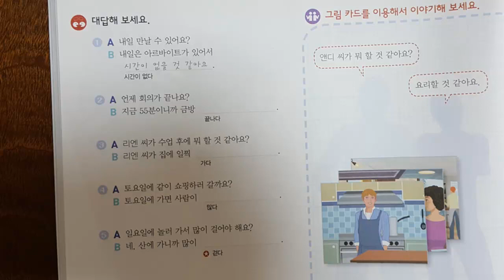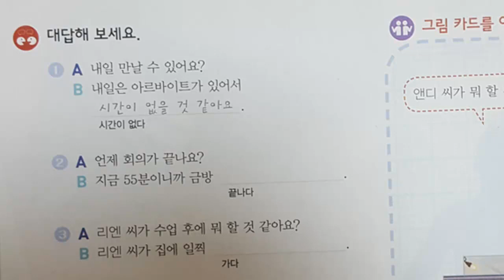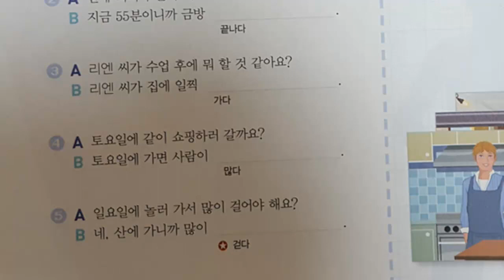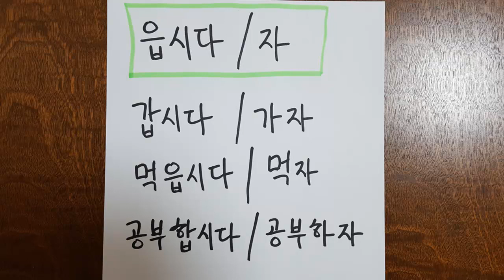Корейский язык. (мои уроки 83)초급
Корейский язык для начинающих и для тех кто не может ходить на курсы.
 Предупреждаю вначале будет сложно, нудно, скучно..., но если вы
продолжите заниматься и не бросите, вы освоите корейский язык сидя дома.